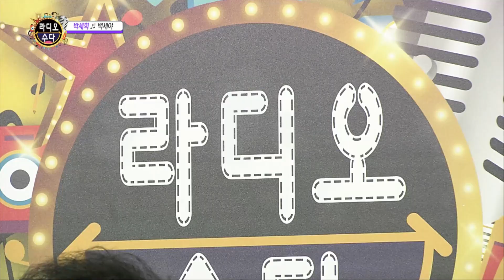박세희 - 백세야 (작사/곡 이은청) 라디오 수다 171회